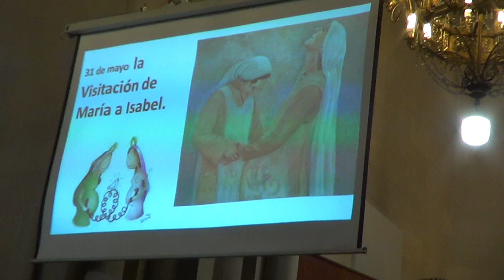María de la nieve 2022